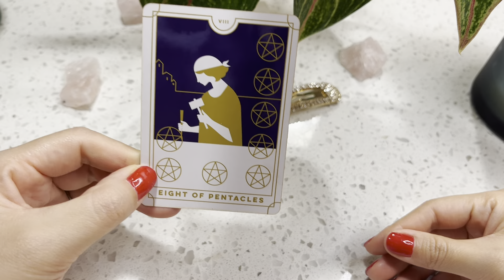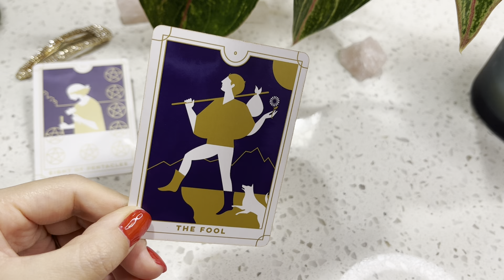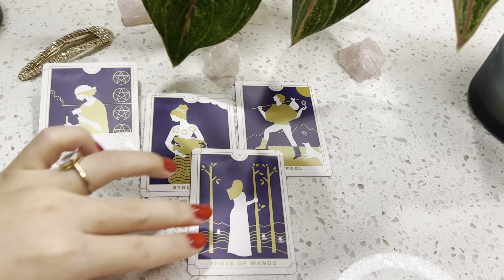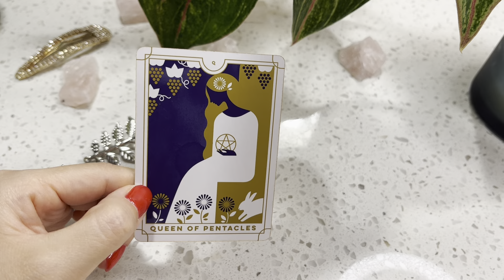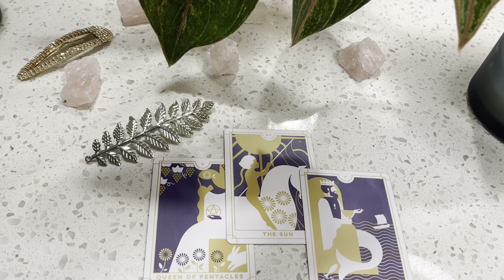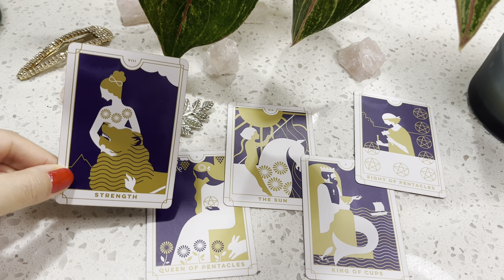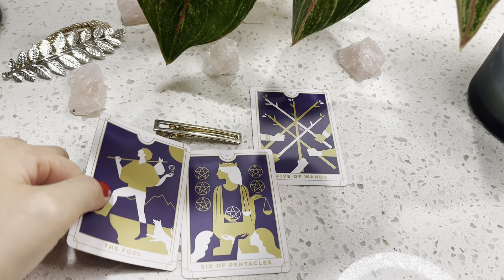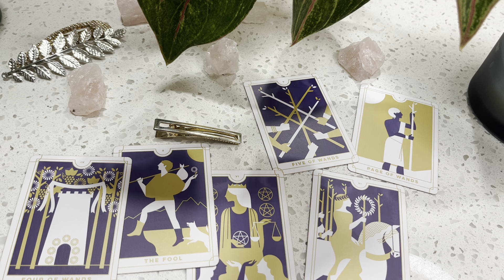Pick a card | 🤱🏻How will he react to your PREGNANCY? 🍼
Hello & welcome to Divinely Channeled where I channel spiritual messages to help accelerate your soul’s growth. My best intentions are infused in these readings. Only take what resonates ✨🥰

♡⊹˚₊Time Stamps ₊˚⊹♡
0:00 Introduction & pick a card
1:03 Pile 1  🤱🏻
11:27 Pile 2 🍼
20:51 Pile 3 🤰🏻

💖Manifesting Goddess Journal
💖Tarot wishlist